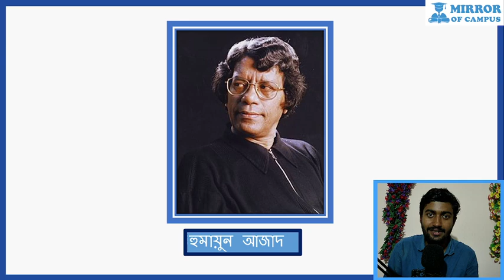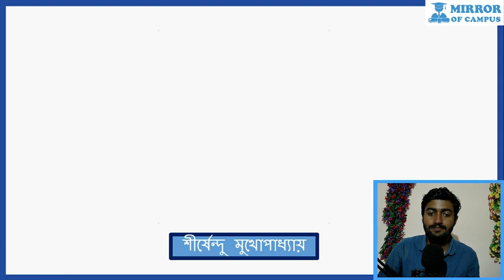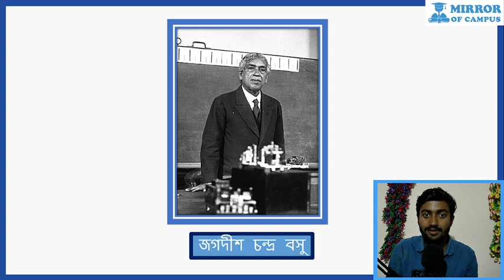মুন্সিগঞ্জ জেলার বিখ্যাত ব্যক্তিবর্গ | Famous Person of Munshiganj